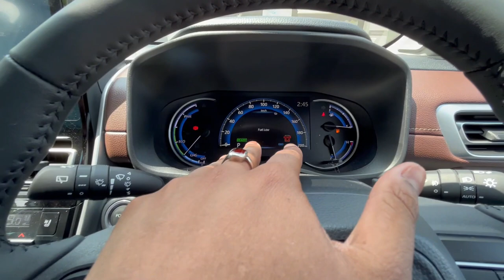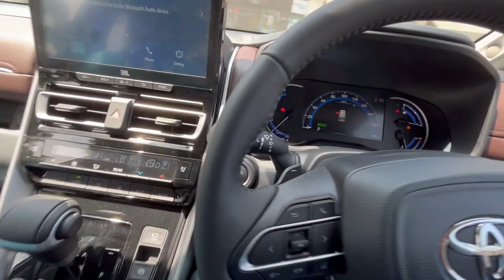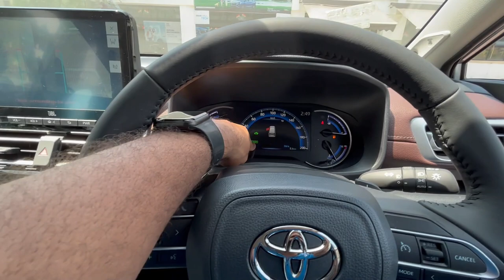Toyota का Comfort King 👑👑 || Toyota Innova Hycross Detailed Walkaround Review || CarX Honey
Toyota Innova Hycross ZX Hybrid Prices: The price of the Toyota Innova Hycross ZX Hybrid in New Delhi is Rs 29.62 Lakh (Ex-showroom).

Toyota Innova Hycross ZX Hybrid mileage : It returns a certified mileage of 23.24 kmpl.

Toyota Innova Hycross ZX Hybrid Colours: This variant is available in 7 colours: Silver Metallic, Super white, Blackish Ageha Glass Flake, PLATINUM WHITE PEARL, Attitude Black Mica, Sparkling Black Pearl Crystel Shine and Avant Garde Bronze Metallic.

Toyota Innova Hycross ZX Hybrid Engine and Transmission: It is powered by a 1987 cc engine which is available with a Automatic transmission. The 1987 cc engine puts out 183.72bhp@6600rpm of power and 188Nm@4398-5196rpm of torque.

Toyota Innova Hycross ZX Hybrid vs similarly priced variants of competitors: In this price range, you may also consider

Isuzu MU-X 4X2 AT, which is priced at Rs.35 Lakh. Jeep Meridian Limited Opt AT, which is priced at Rs.35.32 Lakh and Toyota Fortuner 4X2 AT, which is priced at Rs.34.58 Lakh.
Innova Hycross ZX Hybrid Specs & Features: Toyota Innova Hycross ZX Hybrid is a 7 seater Petrol car. Innova Hycross ZX Hybrid has Multi-function Steering Wheel,Power Adjustable Exterior Rear View Mirror,Touch Screen,Automatic Climate Control,Engine Start Stop Button,Anti Lock Braking System,Alloy Wheels,Fog Lights - Front,Fog Lights - Rear,Power Windows Rear